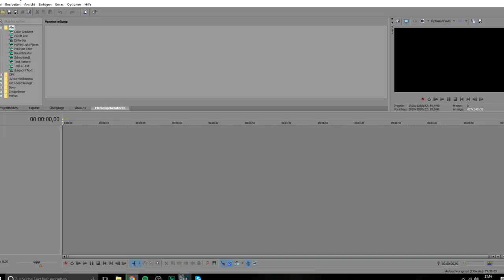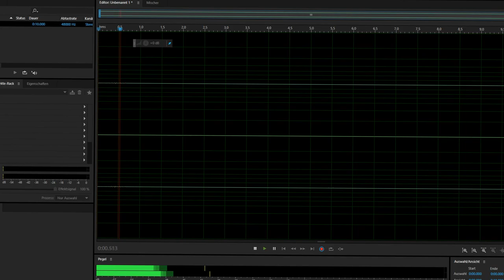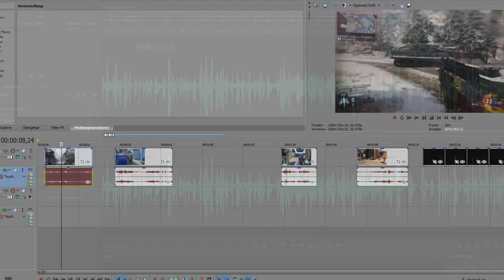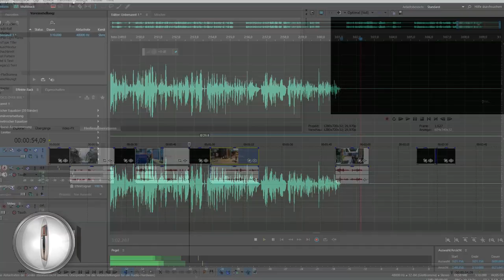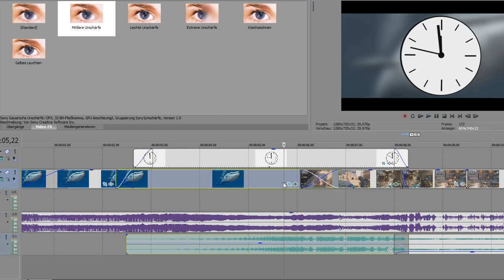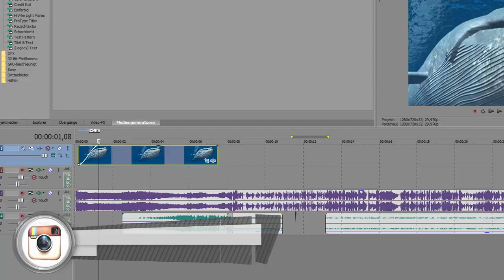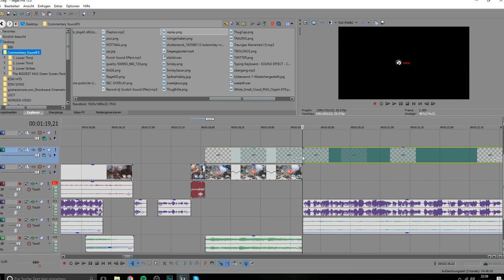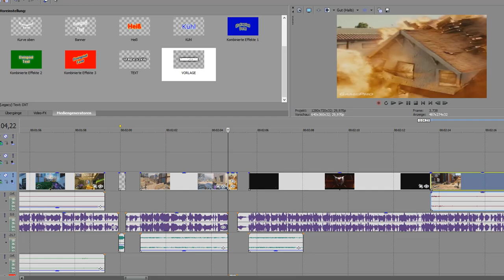WIE MACHT MAN EIN AUFWENDIGES VIDEO ?! [Behind the Scenes]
"KOMMENTAR"